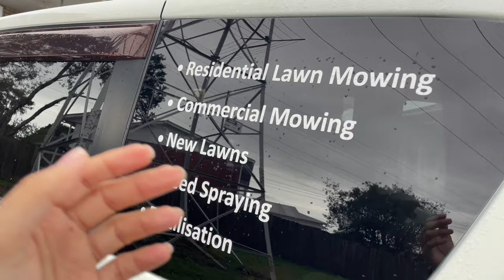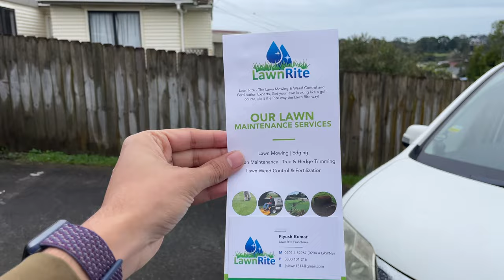OUR FIRST BUSINESS IN NEW ZEALAND 🇳🇿 | STARTED LAWN MOVING BUSINESS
Hello Guys
We Started our First Business in New Zealand.